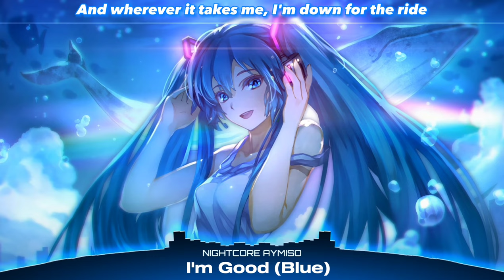Nightcore - I'm Good (Blue) (Rock Version) (Lyrics)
Song - I’m Good (Blue)
Artist - Bebe Rexha & David Guetta
Cover - Garden State Radio